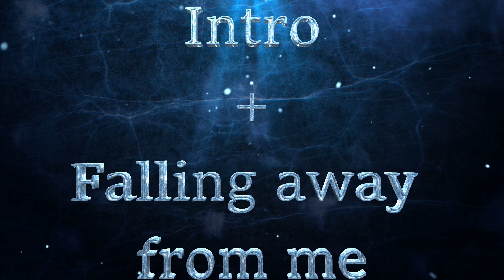KoЯn sk - Intro + Falling away from me Live - Collosseum 24.3.2023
Intro + Falling away from me live from Collosseum club in Košice Slovakia on 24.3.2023
First gig and the first song with new guitarist Roman!!